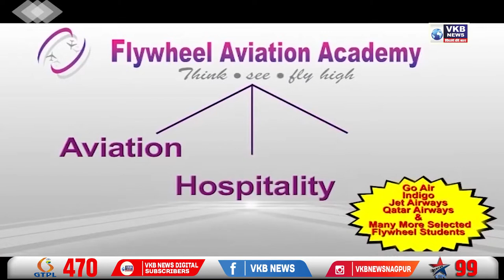गर्मी कर रही हलकान, कूलर दे रहे ठंडक